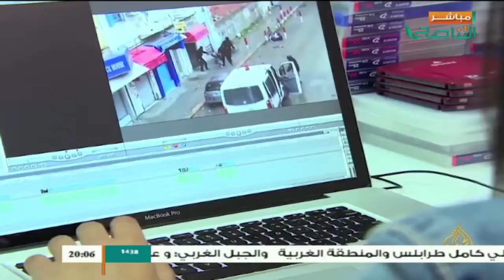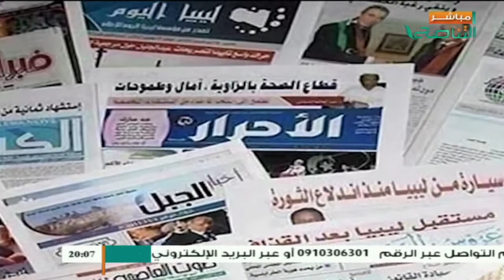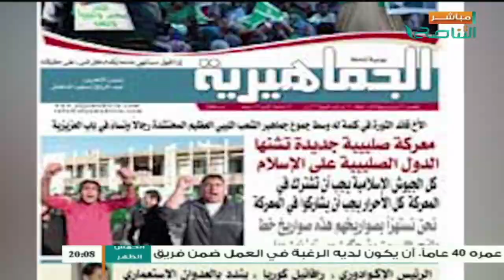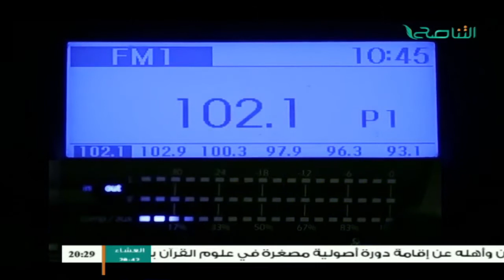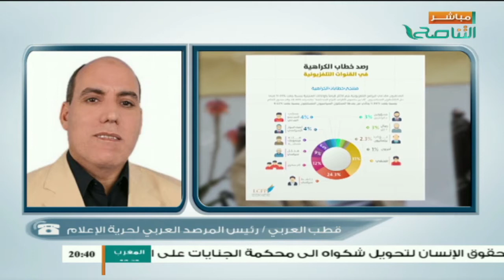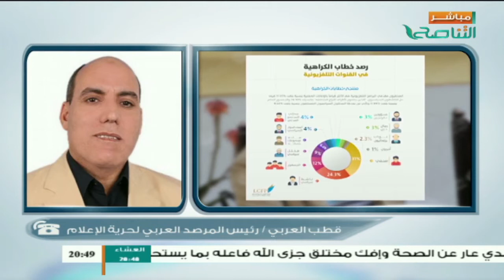حوار المساء | صراع المصطلحات في العمل الإعلامي | تقديم عبدالله الجعيدي | 18 - 4 - 2017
ضيوف الحلقة :
1-السيد ماهر حجازي / إعلامي وصحفي فلسطيني
2-السيد عمر عبدالعزيز / إعلامي
3- السيد قطب العربي / رئيس المرصد العربي لحرية الإعلام
4- السيد محمد عمر حسين بعيو | ناشط سياسي
ــــــــــــــــــــــــــــــــــــــــــــــــــــــــــــــــــــــــــ
ــــــــــــــــــــــــــــــــــــــــــــــــــــــــــــــــــــــــــ
ــــــــــــــــــــــــــــــــــــــــــــــــــــــــــــــــــــــــــ
يمكنكم تحميل تطبيقنا TANASUH TV على الهواتف الذكية: